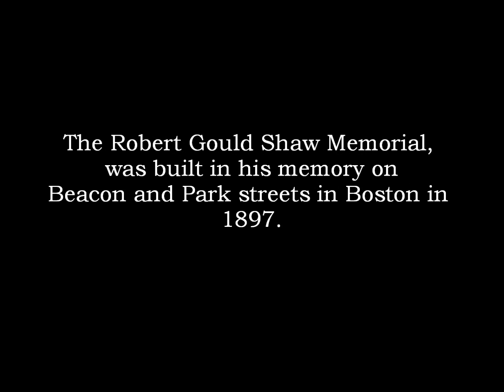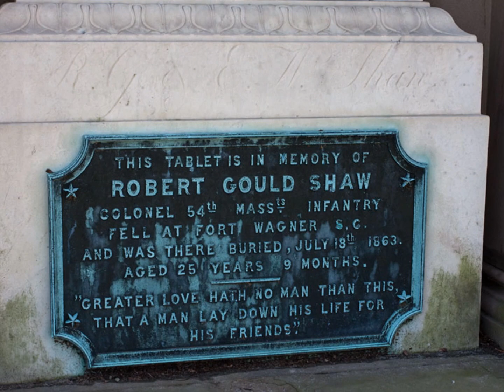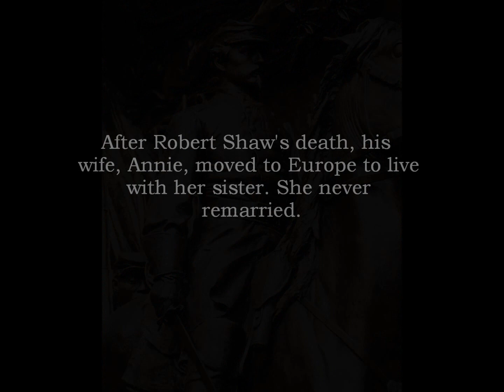Colonel Robert Gould Shaw: 54th Massachusetts Regiment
Robert was the principal subject of the 1989 film Glory, where he is portrayed by Matthew Broderick.
26 year-old Robert Gould Shaw, the son of wealthy abolitionists. Shaw led the 54th, Massachusetts whose contingent of all black troops included two of Frederick Douglass' sons through training as well into battle in South Carolina.

In July 1863, Shaw requested "the honor" of the 54th to lead the Union charge against Fort Wagner, in Charleston Harbor. There, Shaw and many of his men were killed in a failed attempt to capture the fort. On the evening of July 18, believing that he would not survive the attack, Shaw sought out Edward L. Pierce, a reporter with the New York Daily Tribune, and gave him several letters and personal papers. He then returned to the regiment which was formed up for the assault.

Marching over open beach, the 54th came under heavy fire from the Confederate defenders as it approached the fort. With the regiment wavering, Shaw sprung to the front yelling "Forward 54th!" and led his men as they charged. Surging through ditch surrounding the fort, the 54th scaled the walls. Reaching the top of the parapet, Shaw stood and waved his men forward. As he urged them on he was shot through the heart and killed. Despite the regiment's valor the attack was repulsed with the 54th suffering 272 casualties (45% of its total strength).

The flag of truce sent by the Federals was refused.  Any and all attempts to regain the bodies of those who had been killed were thwarted.  Shaw's body was stripped of its uniform...his personal belongings taken by various Rebel soldiers.  He was placed on display inside the fort for a brief time before being thrown in the bottom of a large pit...the bodies of black enlisted men piled on top of him. When Robert's father learned of the attempts to return his son's body, he wrote to General Gilmore, requesting that Robert remain where he was...with his men.  The attempt by the Confederates to humiliate the memory of the young Colonel had somehow turned him into a martyr.

Roberts Father Said:
"We would not have his body removed from where it lies surrounded by his brave and devoted soldiers. We can imagine no holier place than that in which he lies, among his brave and devoted followers, nor wish for him better company. -- what a body-guard he has!"

Poems and books would proclaim him and his men, the heroes that they were.  There would be paintings of Shaw that would first adorn the family house and then Memorial Hall at Harvard.  The regiment and their brave commander would be cast in bronze as part of a memorial on Boston Common. Just this past May, the City of Boston celebrated the 100th anniversary of the dedication of this monument.  And, a movie would even be made to tell their story.  Since then, many more books have been written about this fascinating regiment, reenactment groups have been organized, and an uneducated society has finally been turned on to the many black units that served this country during the Civil War.  And, what happened to Robert's wife Anna?  She lived the remainder of her life as his widow... somehow content in knowing that she had been briefly married to the young Colonel who gave his life for his country. She died on March 17,1907 and is buried in The Cemetery of the Church on the Hill in Lenox, Massachusetts.